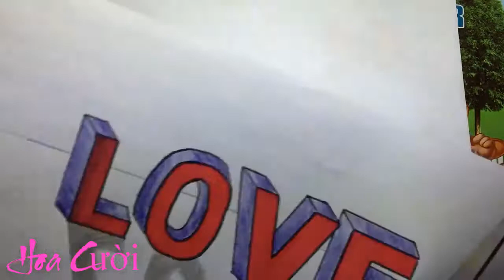Vẽ tranh 3D chữ LOVE 3D - Draw picture 3D | 3d drawings on paper with Hoa Cuoi Art for kids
►Looking together, playing with, painting with kid, young children